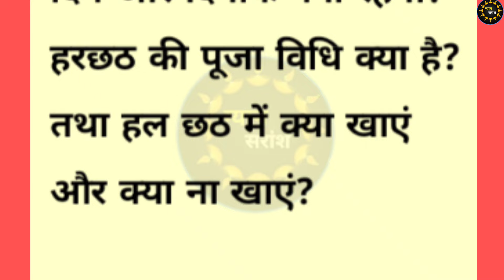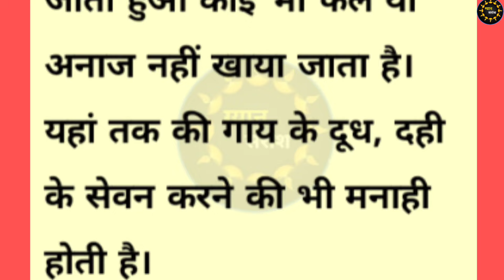हरछठ कब है 2024 में , हलछठ कब मनाएं 24 या 25 अगस्त को /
2024 men halchhath kab hai

Hal kis din hai

Halchhath 24 ko hai ya 25 ko

Halchhath ka shubh muhurt kab hai

Halchhath ki sahi jankari